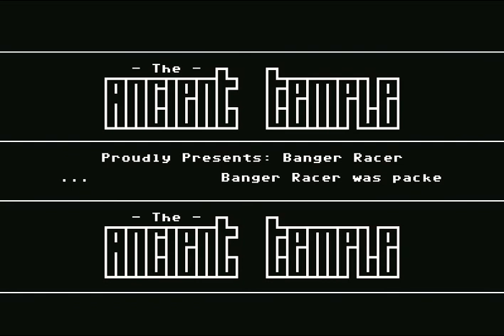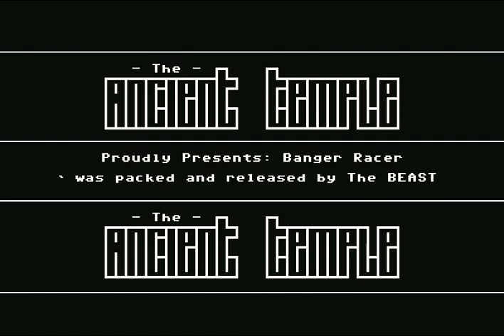(TAT) The Ancient Temple Intro 08 ! Commodore 64 (C64)